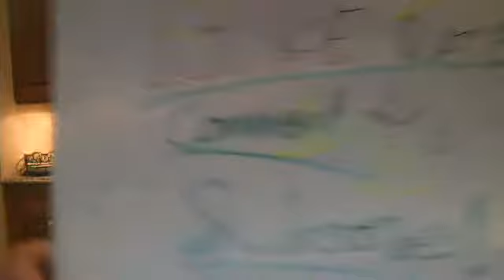the lazy song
it was very hard